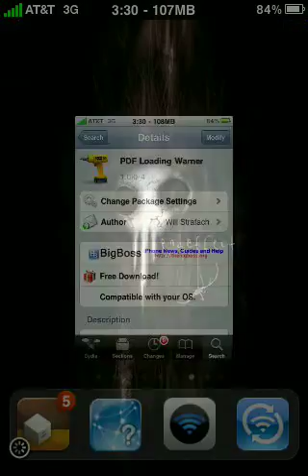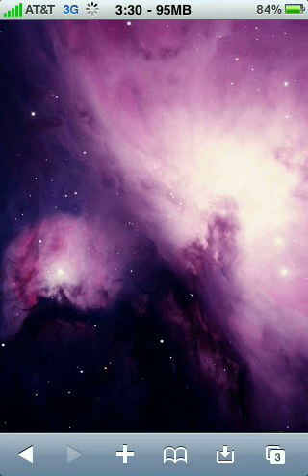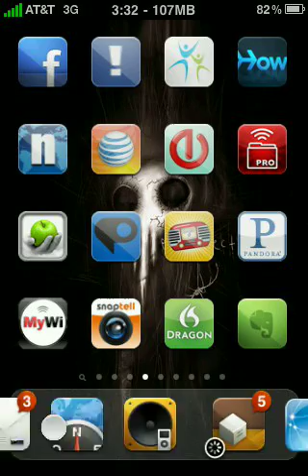PDF Loading Warner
Explain later when i have access to computer